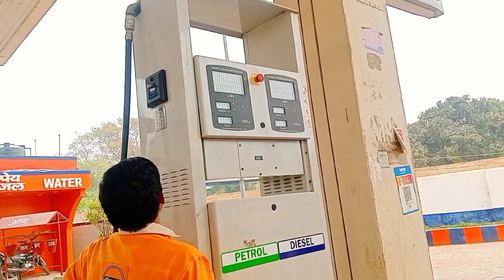Cute 🥰 Girls Reaction Village And City || Reaction For Girls And Boy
Hello Guys mahu Harikesh Singh Walcome to my channel. ???
Su bscribe now my channel please sapota you channel. ???

girls reaction
cute girls reaction
college girls reactions
girls reactions, reaction
cute girls reactions girls shocking reaction
cute girls reaction video
cute girl reaction cute girls
zx10r reaction
z1000 cute girls reactions
girl reaction
Public reaction
cute college girls shocking reactions
girls reaction video
college girls shocking reactions girls reaction in stunt,girls
flips in public girls reaction
cute girls market reactions